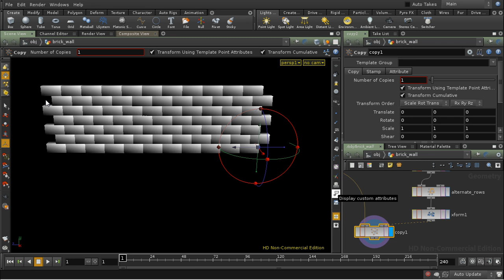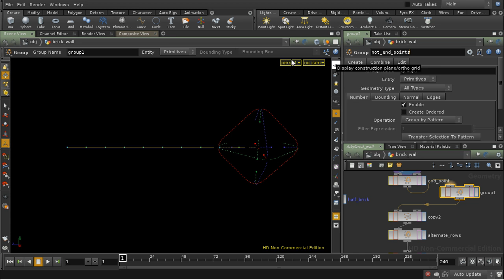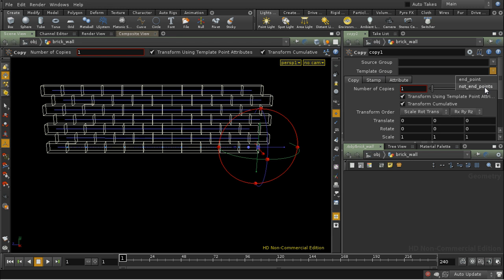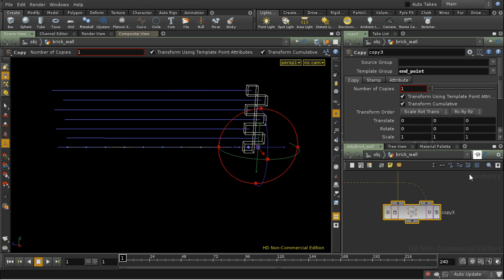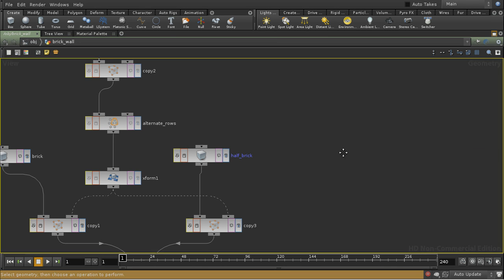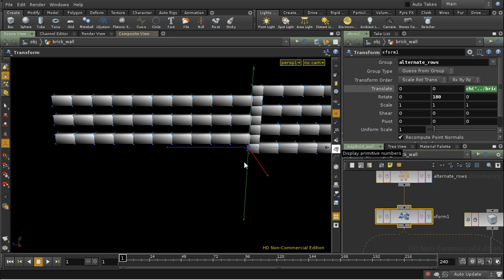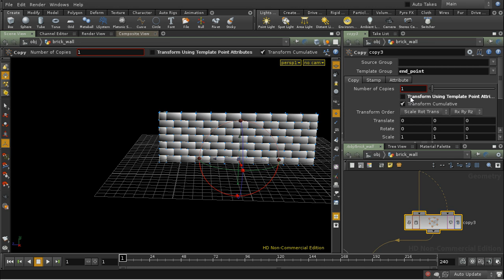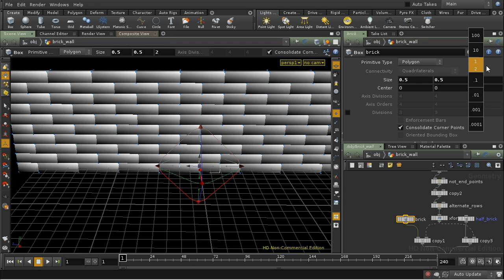Houdini Brickwall 2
This tutorial is from 2009/10 and was made for Houdini 10.

It was originally part of the PQHoudini channel on vimeo.

While Houdini has changed a great deal over the past years some aspects of this tutorial are still relevant.

A tutorial covering a classic rigid body simulation of ball crashing through a wall of bricks. The first two parts cover building a (procedural) brick wall, and the final two parts cover converting it into a RBD simulation.